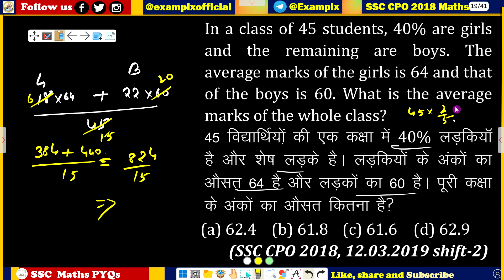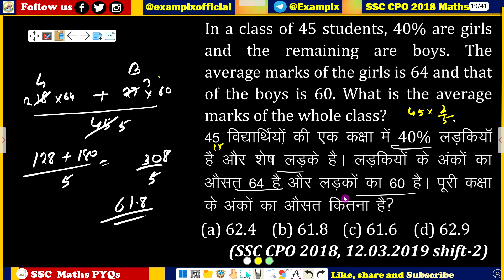In a class of 45 students, 40% are girls and the remaining are boys. The average marks of the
In a class of 45 students, 40% are girls and  the  remaining  are  boys.  The average marks of the girls is 64 and that of the boys is 60. What is the average marks of the whole class?